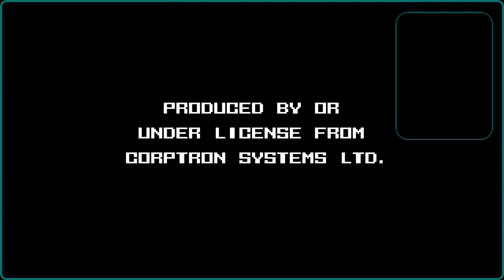Nate plays Duck Game w/ Sam and Henry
We played a little bit of Duck Game after some early stream troubleshooting.
This was my first stream. Be cool.